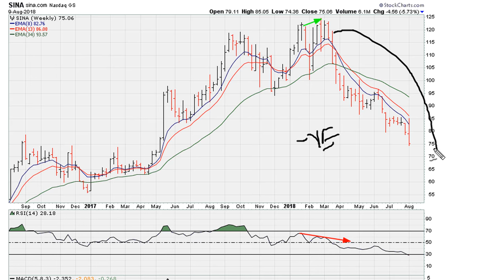🔴 Failed Breakouts + Negative Divergence - 782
We take a look at consequences of failed breakouts, and  negative divergence.

SINA Corp
NASDAQ: SINA
$SINA

Weibo Corp (ADR)
NASDAQ: WB
$WB

False Breakout कैसे पहचानें ?
How To Identify Fake Breakouts? || Bull Trap || Anish Singh Thakur || Booming Bulls
HOW TO AVOID FALSE BREAKOUT? || ब्रेकआउट कैसे पहचानें | PRICE ACTION TRADING STRATEGIES | CODEVISER
The Only Break and Retest Trading Strategy You Will Ever Need... (Beginner to Advanced in One Video)
Stop Memorizing Candlestick Formations! Use This MINIMALIST Trading Strategy Instead
Never run into a FAKEOUT again! How to master fakeout trading
BITCOIN PRICE NEXT MOVE AFTER FAILED BREAKOUT? (WORST CASE SCENARIO)
What Could Bitcoin's "False Breakout" Pattern Mean?
Failed breakout or nothing to see here?
23 best TRADING STRATEGIES that work!!!
23 best TRADING STRATEGIES that work!!!
The Only MACD Trading Video You Will Ever Need... (Forex, Stocks, and Crypto)